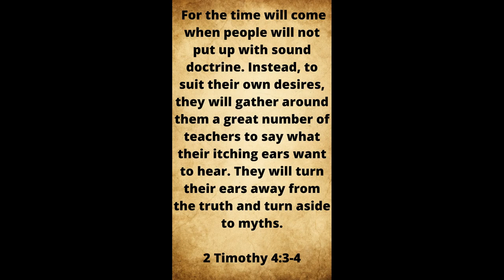Don't Be A Silly Woman 2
Paul says there is a great list of people women need to avoid. Especially when we are seeking knowledge and wisdom of Yahweh. However, women keep searching for that big secret, hidden from view.

Are you interested in helping Torah For Women Ministries? We have several options which help our messages reach around the world!

or

Buy Me a Cup - to donate as much and as often as you are led, or when you feel moved to do so. However, if you feel led to donate more often, you can. A great flexible way to help spread the Word of Yahweh.